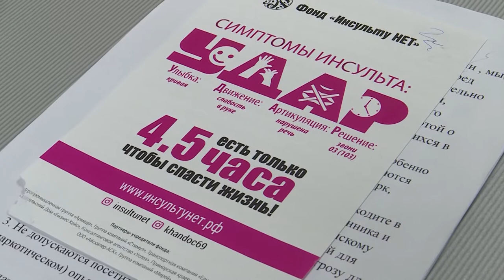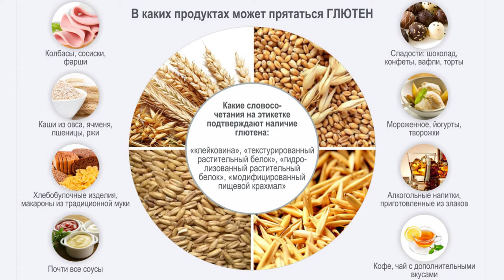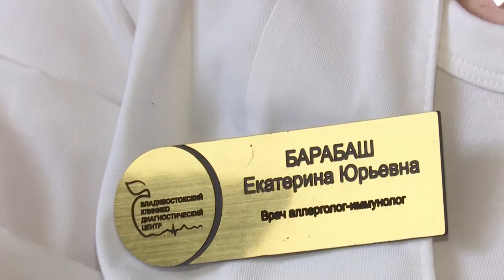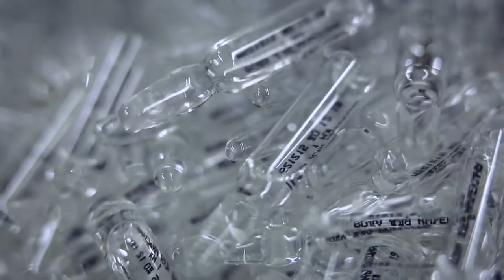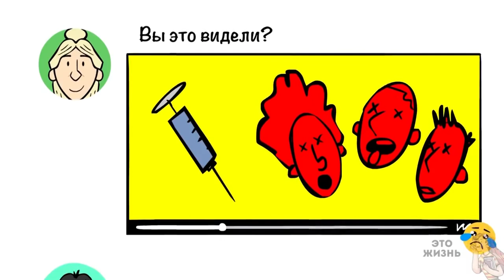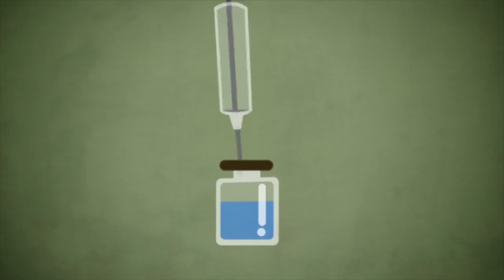ЯЗДОРОВ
Новый проект о здоровье:ранние инсульты, глютен-друг или враг,прививки опасны?